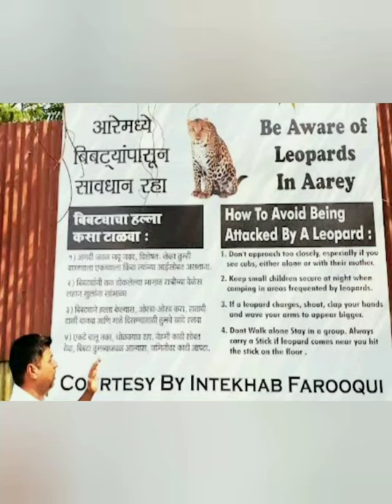LEOPARD ARRESTED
3rd'Nov'21- LEOPARD ARRESTED |
                      CRIME - 11 ATTACKS ON HUMANS
                      CRIME SCENE - AAREY - GOREGAON

C32 has been attacking humans since late September and there have been at least 11 cases till now.

The leopardess, officially identified as C32, which has been elusive since September was captured in one of the cage traps set up by the Forest Department on Wednesday 3rd November'21